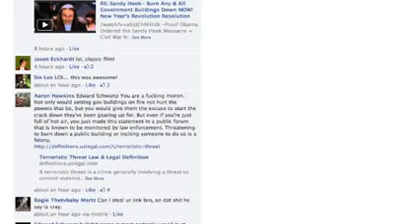Warning to Activists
I will NOT monetize any video that is a warning that is meant to help ensure our opinion is held in higher regard then that of the corrupt government.